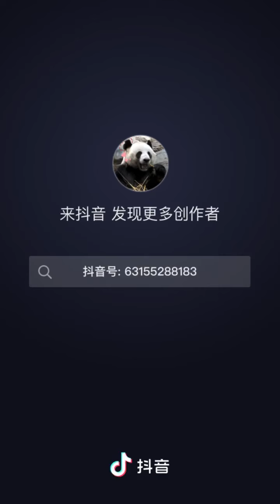大熊猫叻叻一对二KO两兄妹。panda